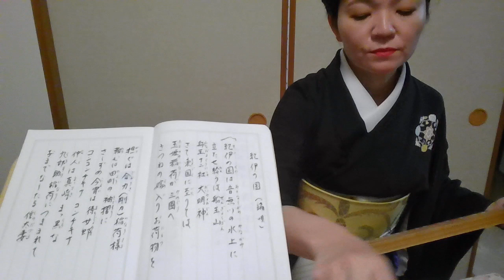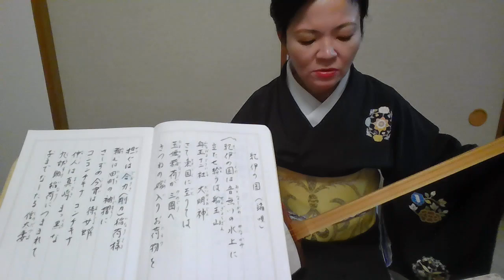端唄【紀伊の国】紫沙 Hauta Japanese classic pop songs[Inari shrines around Yoshiwara]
紀伊の国から始まるが、吉原周辺の稲荷のことを掛詞でうたっている。
曲調からして江戸時代のものと思われる。

2024/10/12
浅草紫沙　弾き歌い